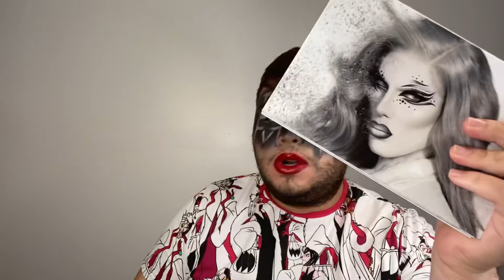Cruella 2021 español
Actual review
Jeffree star cosmetics
Cremated /cruella